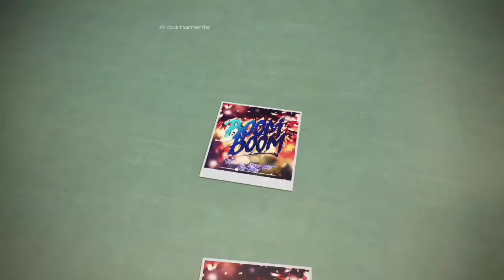BOOM BOOM COMING SOONG CRIS JOHN FT JHOIN & LUISAO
Peforme by @crisjohnnicaragua